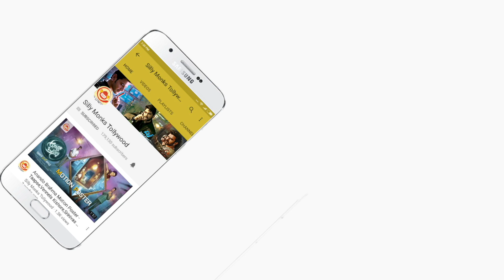Ishtangaa Movie Press Meet || Arjun Mahi || Tanishq Rajan || Priyadarshi | Silly Monks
Here is Ishtangaa Movie Press Meet